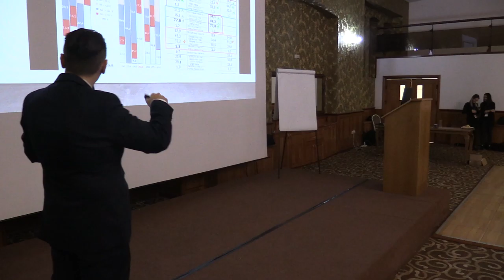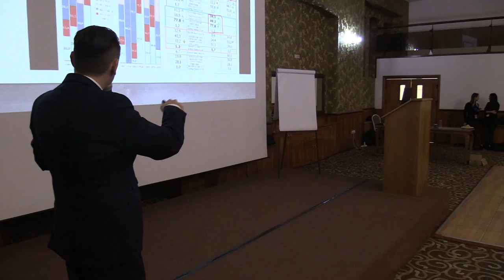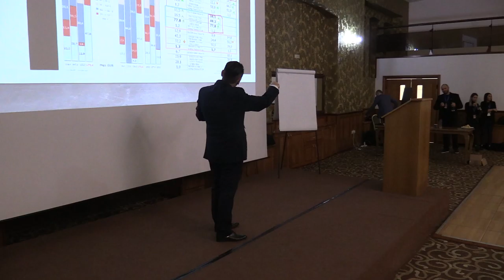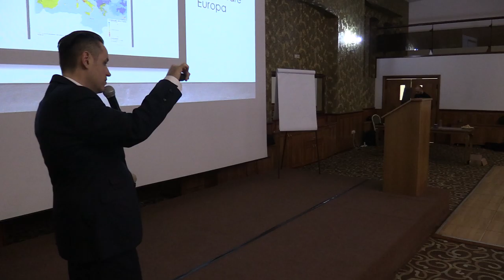(11) Constantin Paraschiv - BiziLive TV - Povești de succes: antreprenoriat & eCommerce (2020.02.12)